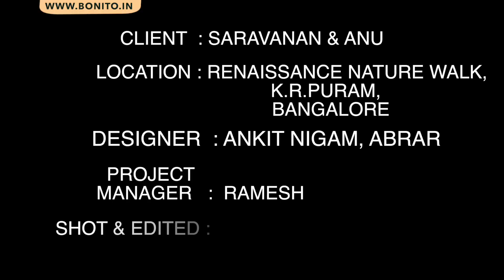Saravanan & Anu's 3 BHK Villa | Interior Design | Renaissance Nature Walk | Bangalore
In this video, we have demonstrated the interiors done by Bonito @ Nature Walk, KR Puram.This is a 3 BHK villa owned by the lovely couple Anu and Saravanan.

Foyer Design

We have designed an  "L" shaped shoe rack which has bottom cabinets at seater height.Provision for air circulation is given.A long pebble tray is designed which starts from the shoe rack and extends till the entrance of the living.The wall above this is decorated with a brass finished Ganesha.A rafter with spot lights is provided to highlight the entire wall.

Living room interiors design

We have decorated the whole wall behind the TV unit with textured paint and 3 wall mounted cabinets are placed for storage and display purpose.Cabinets are highlighted with dark and light coloured laminates.A long white bottom cabinet is provided which goes along with the white outline. Few drawers are included in the bottom cabinet. To light up the entire wall, we have designed a CNC with cove lights and spotlights on the ceiling.

The wall opposite to Tv unit is decorated with a beautiful Marble cut work.Cove lights are provided to light up this piece of art.The wall next to it has a broad window. We have provided CNC design on the side panels of the window.A beautiful chandelier with circular hanging lights is another speciality of this living area.

Dining area design

We have designed an amazing circular shaped false ceiling with CNC design.This dining area houses a staircase which leads you to the floors above.A beautiful pebble tray with multicoloured LED lights  designed below the staircase.

Modern modular kitchen

We have included spot light in the entrance panel of the kitchen to make it more welcoming.We used white laminates for top cabinets and blackcurrant for bottom cabinets.We have designed a handle free designs.We have provided silver coloured G profile which is been highlighted when used with white and blackcurrant laminates.A seater and a breakfast counter is designed in the kitchen with marble counter top.

Pooja room design

We have made 2 levels in this pooja room and provided drawers for storage.We have used the same coloured laminates with granite counter top.

Guest bedroom Furniture

We have designed a wardrobe with light and dark coloured laminates with leather texture on it.An end to end loft is designed for storage.

False ceiling design on the passage

On the way to the kids bedroom and master bed room there is an open space. We have provided a false ceiling with squares intersecting in corners. The false ceiling near master bedroom is decorated with a CNC cutting.

kids bedroom furniture

A sleek study table is designed with royal blue coloured laminates with storage on both sides in black coloured laminates.A huge wardrobe with blue and black laminates is designed in this room.The dresser has storage behind the mirror as well as drawers below.A designer hanging light is given to beautify the room even more.

# Master bedroom interior

We have provided orange and white coloured laminates to brighten this master bedroom.The laminates is been placed in diagonal shapes. We have given a study table provision in the middle of the wardrobe which can be converted into a TV unit as well.The coat is designed with storage underneath.Head board of this coat has white laminate with orange boarder. Two fancy side table with ss legs to support gives a young and vibrant look to the room.

Also do check out or furniture @

👋 ABOUT Bonito Designs: Welcome to Bonito Designs, rated one of the best Interior Design firms in Bangalore. We are design evangelists aiming to be the idol of interior design in India;on a mission to achieve our big audacious goals within a short time frame.

Every minute you spend at home,at work or fun is an ounce of energy lost or gained. Your atmosphere can hold the key to greatly affect your mood, energy and productivity.

We joins hands with you to make a difference in your living by providing you with a home that could add to your energy and enthusiasm every day of your life.

The work of art done by our team does not just represent aesthetic beauty but also incorporates functionality at every level. All this is done in time and within your affordability